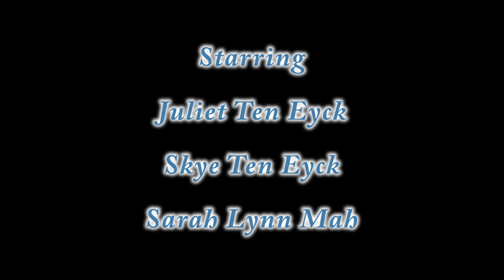Sweet Dreams & Flying Machines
A day at the Oregon Coast with storm trooper kites and flaming hula hoops.